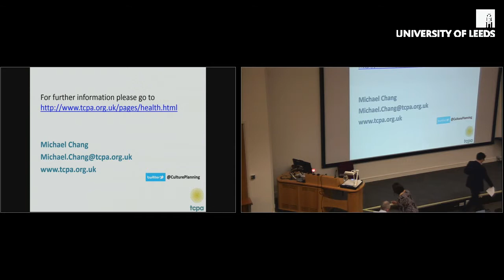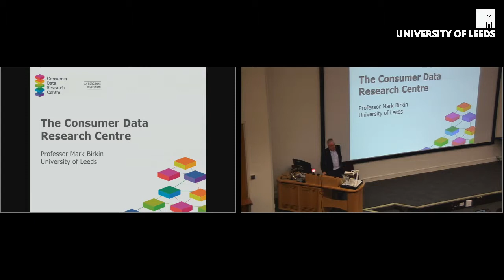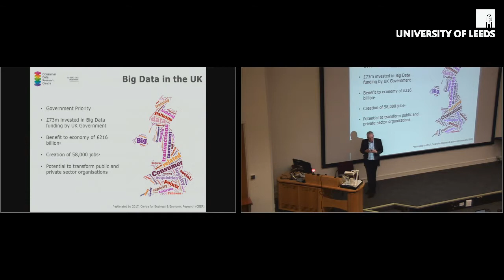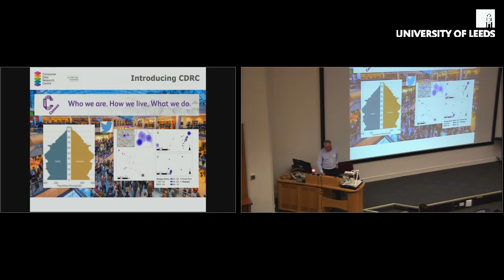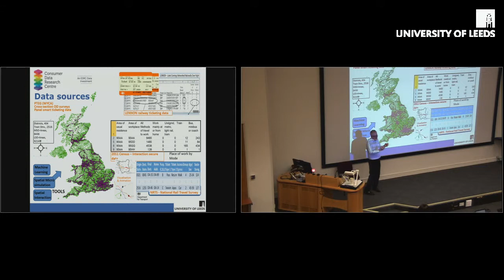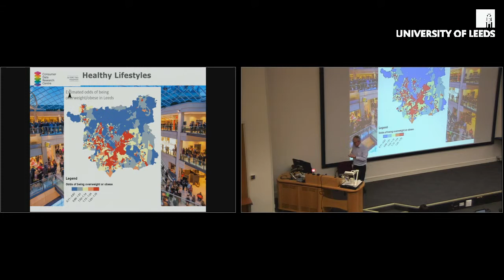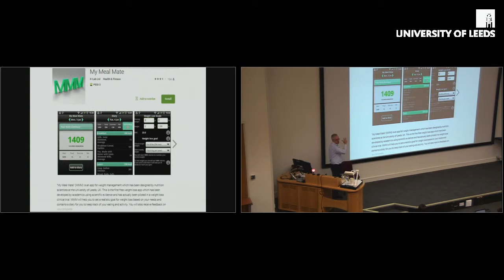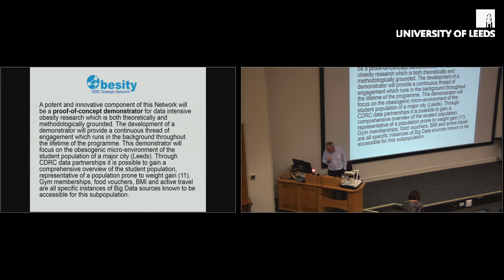ESRC Strategic Network for Obesity - Prof Mark Birkin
Professor Mark Birkin from the Consumer Data Research Centre